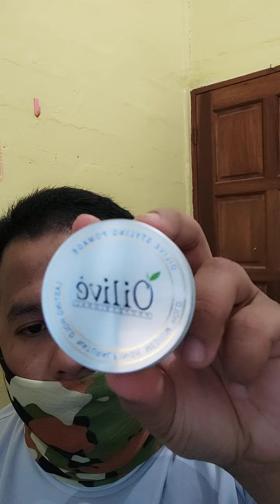Review Olive professional water based pomade